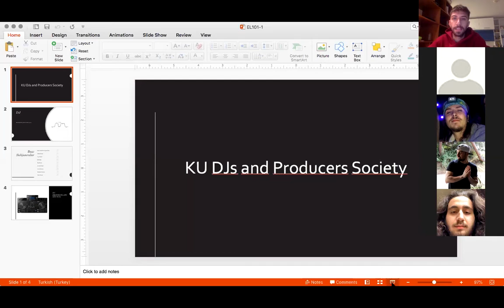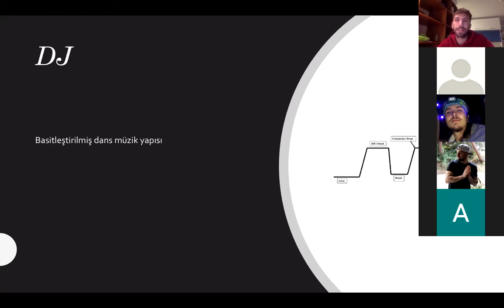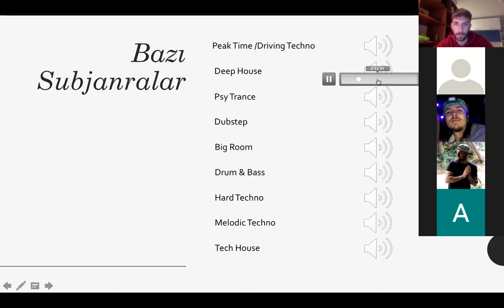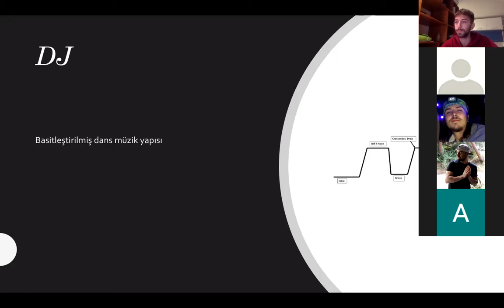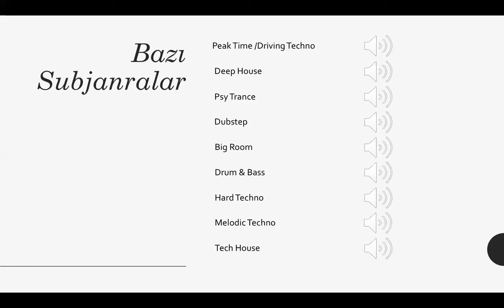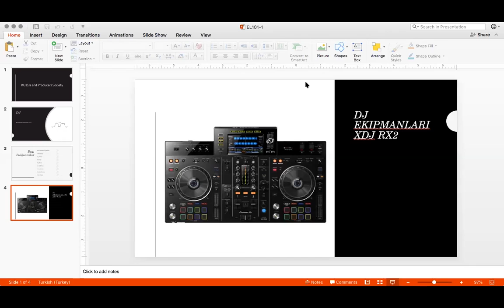Koç University DJs & Producers Society | Elektronik Müzik 101 Semineri 1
Üniversitemizde elektronik müzik kültürünü tanıtmak için yaptığımız Elektronik Müzik 101 Seminerlerinin ilki artık YouTube'da. Gelecekteki etkinliklerimizi @ku.djs.and.producers instragram sayfamızdan takip edebilirsin.